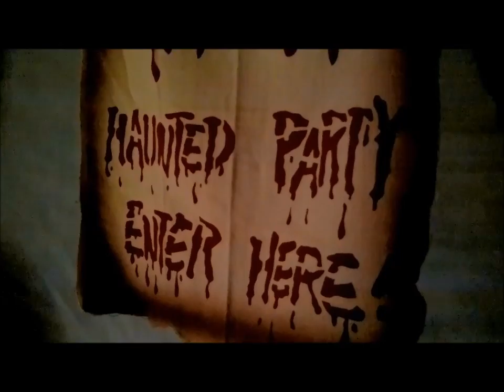Scary Arm from the Wall (Horror-Halloween)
Scary Arm from the Wall!
(Horror-Halloween)